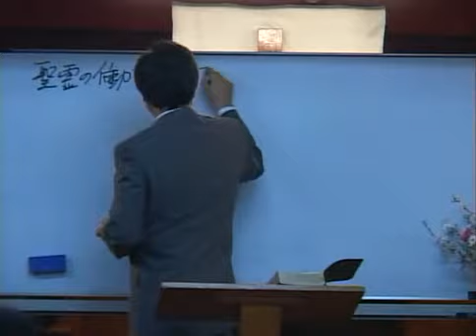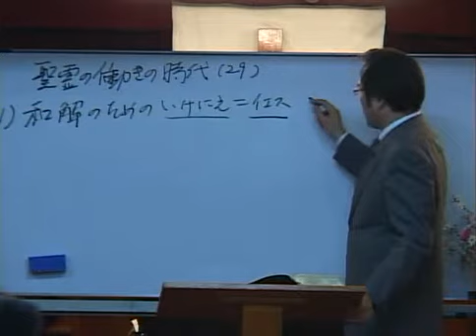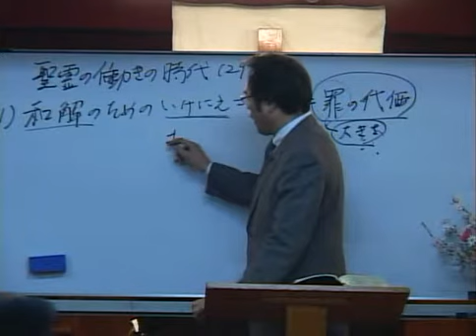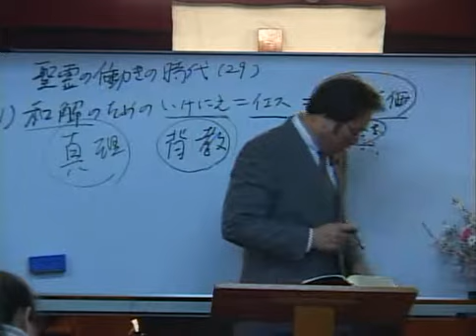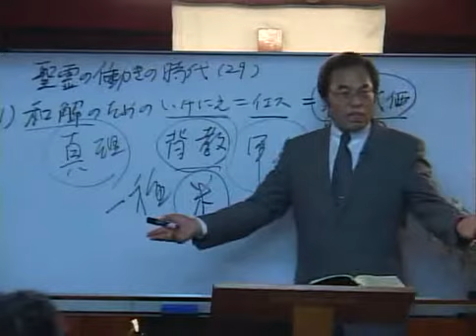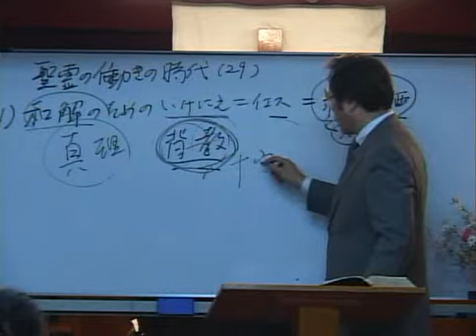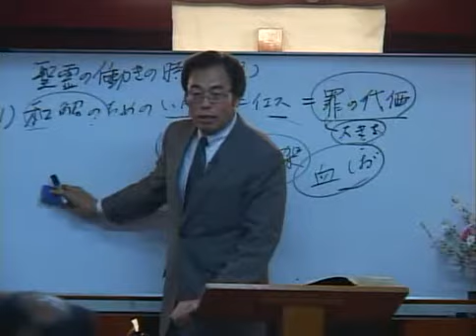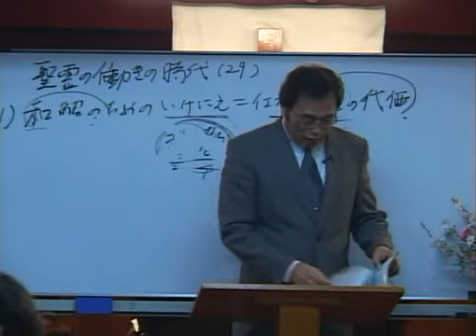聖霊の働きの時代（29）-聖霊の実- 和解のためのいけにえ＝イエス(和解2)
聖霊の働きの時代（29） ‹和解2›
本文：創世記 3:13-15

제목:성령의 역사 시대(29)  ‹화평2›